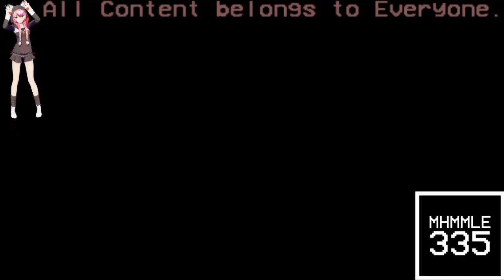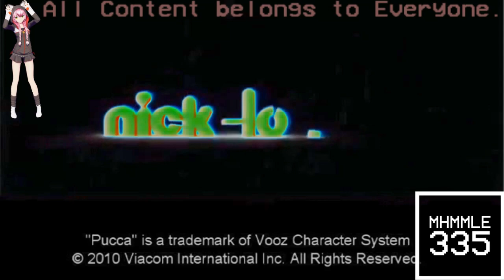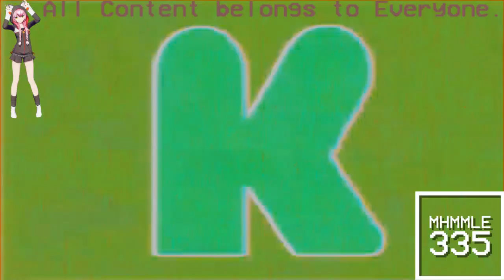(REQUESTED) Nickelodeon Logos (1999-2018) (Updated) in G Major 4